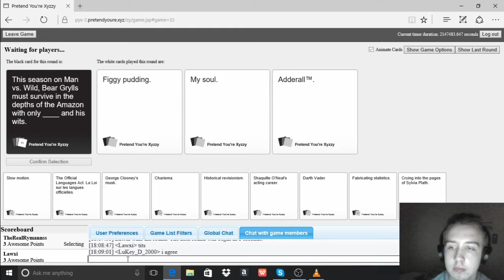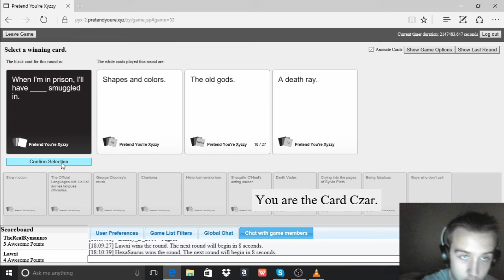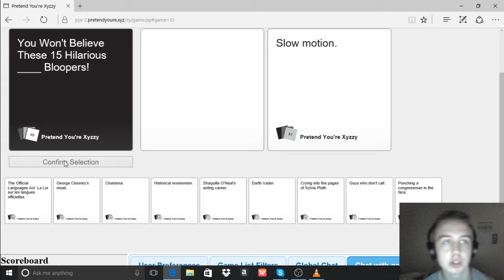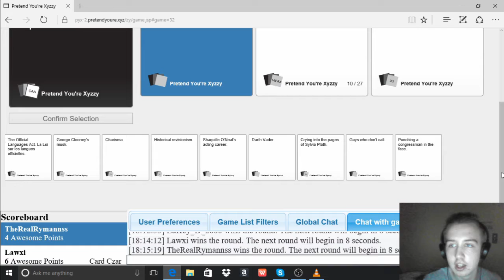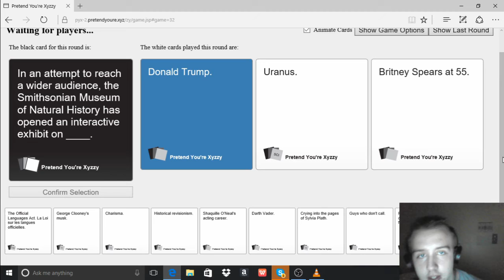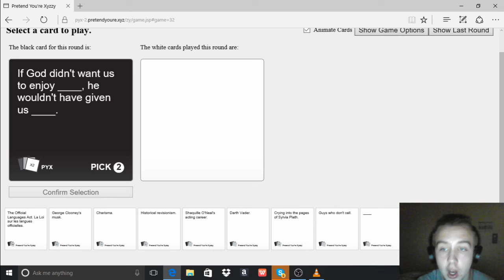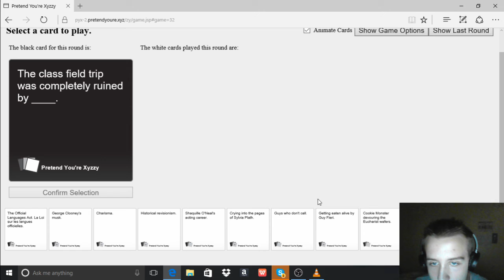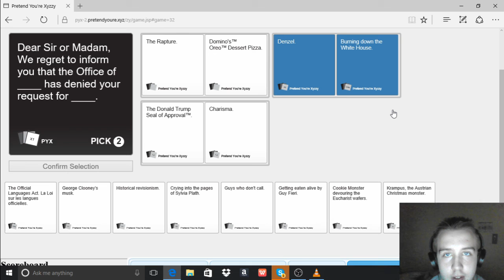Cards Against Humanity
Check out this video of Cards Against Humanity with HeXaSaurus, rymannss and Lawson. Some clips were lost, that's why there is no intro and no beginning of the game. Peace